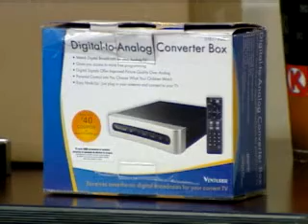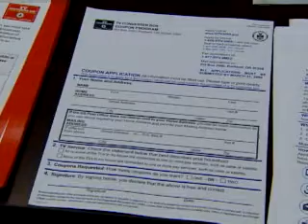Are You Ready for the Transition to Digital Television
Neilsen reports that Cincinnati is one of the top ten cities least ready for the transition.